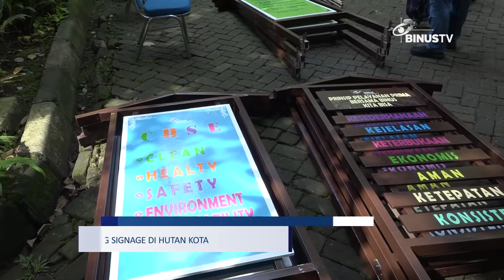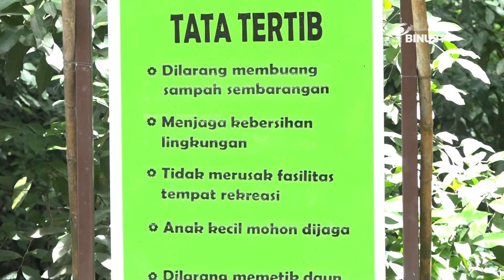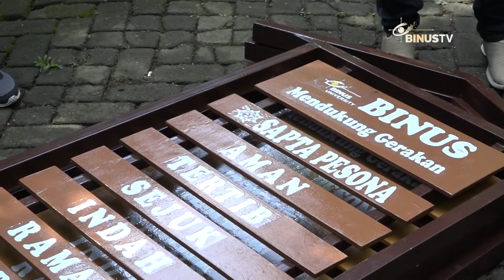Liputan – BINUS University Memasang Signage di Hutan Kota | JURNAL 19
Community Development BINUS University adakan program pemasangan signage di Hutan Kota Srengseng, Jakarta Barat. Pemasangan signage ini dilakukan untuk memberikan informasi bagi para pengunjung, serta mewujudkan vidi Empowering the Society.